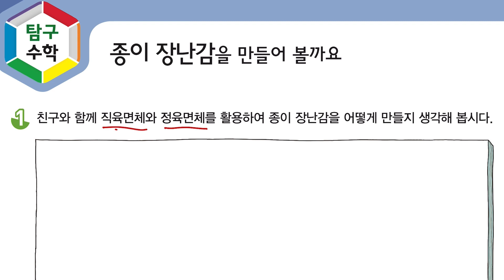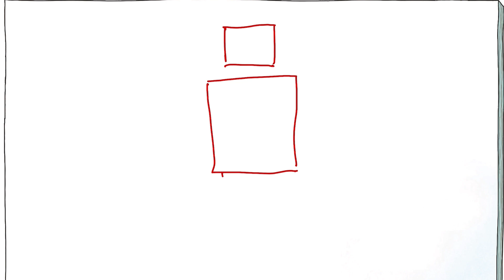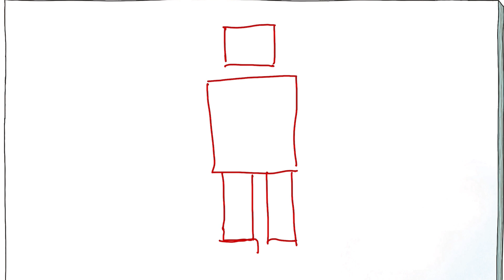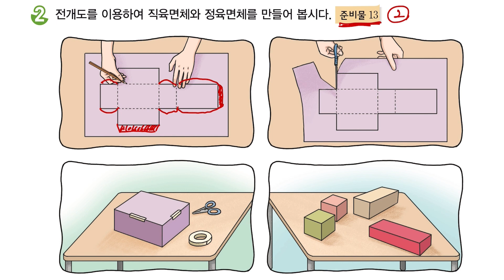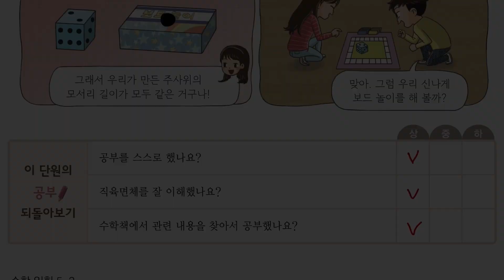5학년 2학기 수학 5단원 10차시 탐구 수학 - 종이 장난감을 만들어 볼까요